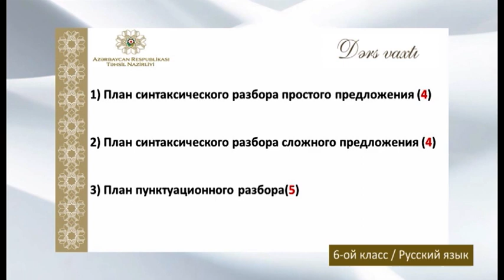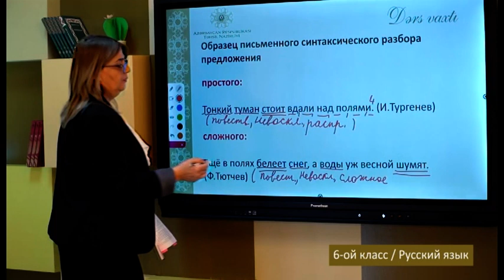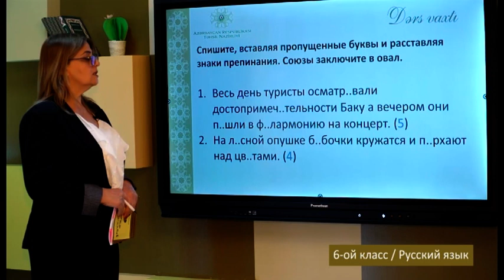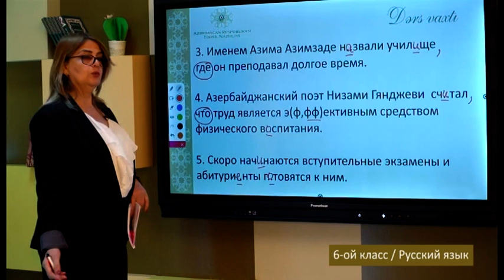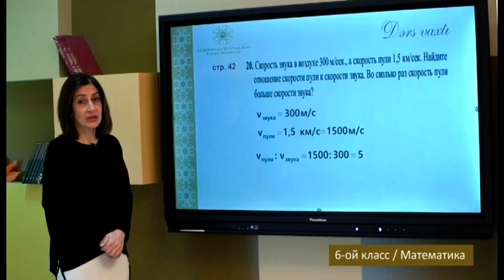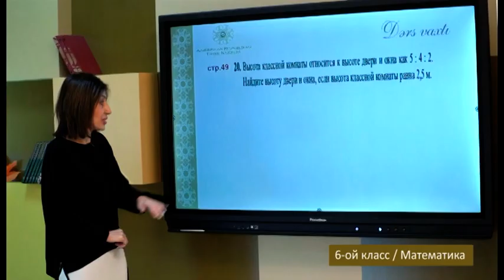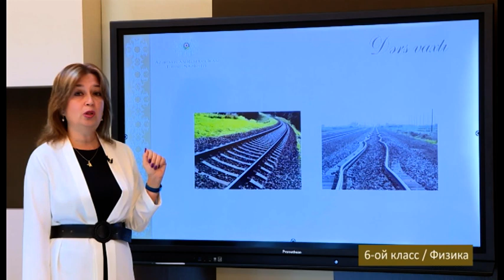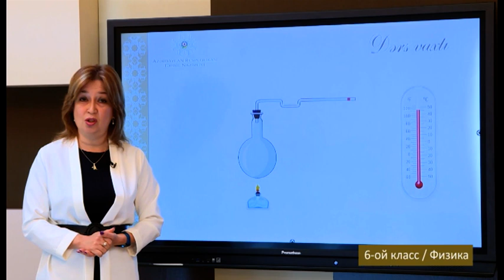“Dərs vaxtı”: 6-cı sinif dərsləri (rus bölməsi) (27.12.2021)